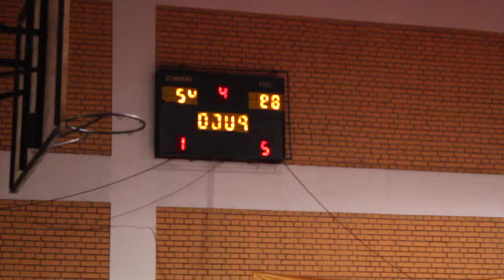НАЛБ: Стефан Ангелов срещу Лонекс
Десетият клип представя Стефан Ангелов от Хелга, който вкарва в последната секунда на четвъртата част срещу Лонекс.

Мачът е от петнадесетия кръг в НАЛБ, сезон 2013/2014, Лонекс - Хелга, 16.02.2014 година.